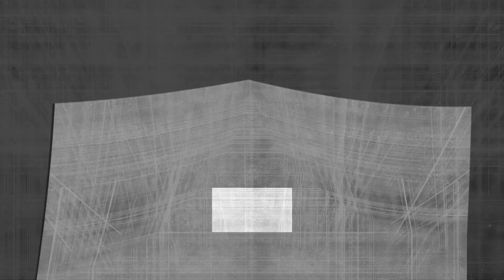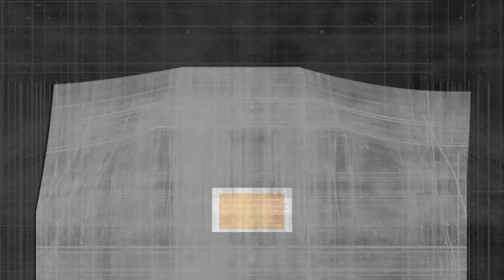Visual Music Spectrum - Depth - Abstract Exploration